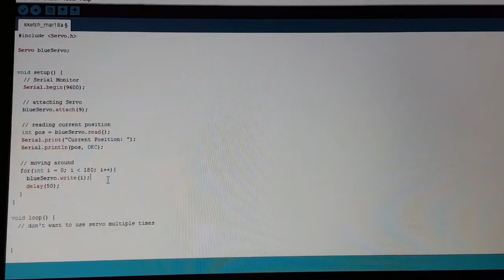Controlling a servo with an Arduino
Controlling a servo is one of the basic features an Arduino can do. All you need is at least one free PWM pin and little programming.
I show you in this video how. So you can build your own robot in the future.

Links
SG90 servo
Arduino Uno